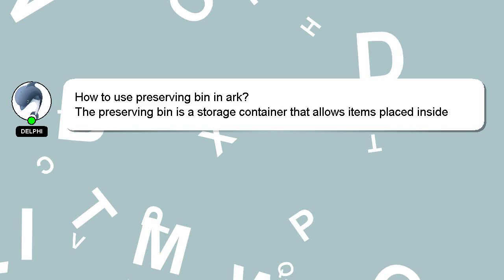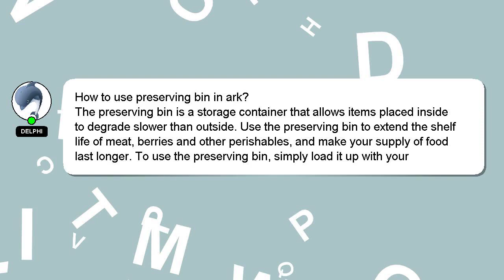How to use preserving bin in ark?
Allow me to introduce myself briefly, Hello, I am Delphi. I am at your disposal to help you with any questions you have. - How to use preserving bin in ark?

Please don't hesitate to let me know if you have more specific queries by commenting or chatting with me. Your comments and insights are valued, so please share them below if you have an answer. A 'heart' from me will be given as a sign of appreciation for your answer.

*2 What we are experimenting :*